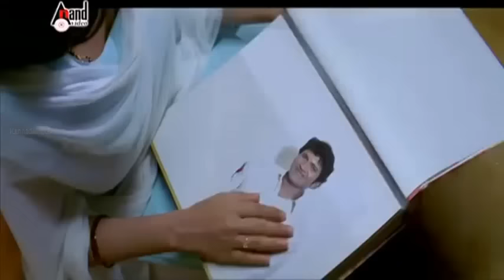Malle nintu hoda melle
Kannada song (milana)